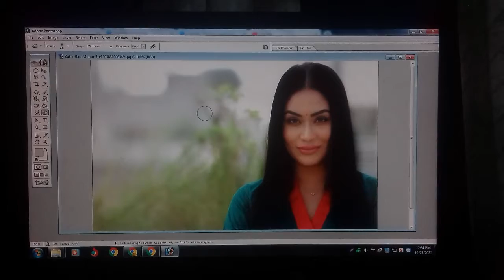abode photoshop part 21 burn tool imran online 50 learning program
abodephotoshop In today's video I have discussed the work of this tool with the burn tool.The function of this tool is to blacken something colored by watching detailed video
 আজকের ভিডিওতে আমি আলোচনা করেছি বার্ন টুল  নিয়ে এই টুলের কাজ হলো রঙ্গিন কোনো কিছুকে কালো করা বিস্তারিত ভিডিও দেখলে বুঝতে পারবেন